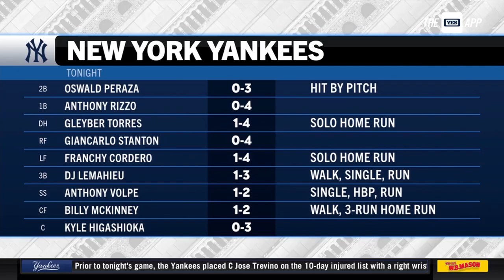Billy McKinney leads on offense and defense for victory over Royals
Billy McKinney made big plays on offense and defense, talking through his performance in the win over the Royals with Justin Shackil.